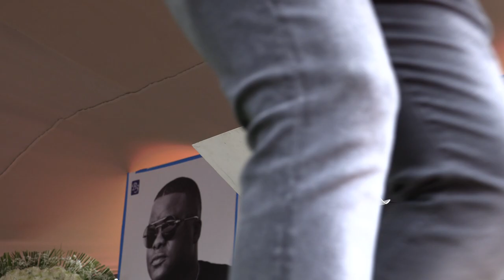VLOG 102 Malema's speech.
Just another ordinary day in Zebra's life.

R.I.P Sefoka Oupa Aka DJ Sumbody@djsumbodyvevo7384 @djsumbody2933 @CassperNyovestOfficial